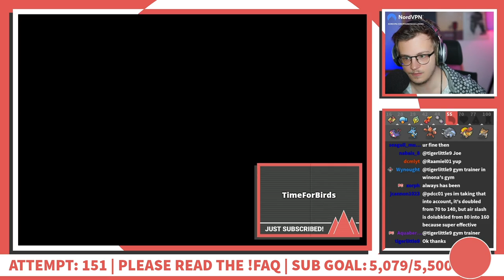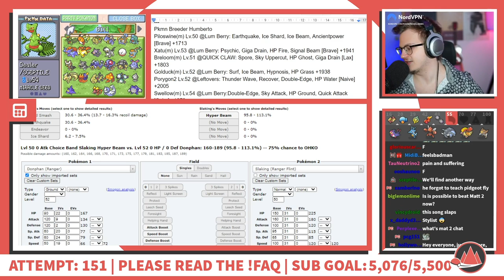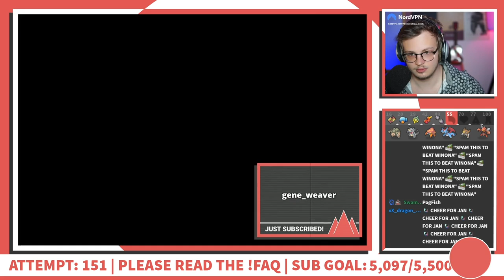Needed A Ruler To Beat Winona’s Gym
THE COMMENTS ALWAYS HAVE SPOILERS, BE WARNED

Precision is key.

Edited by: Luke Braun